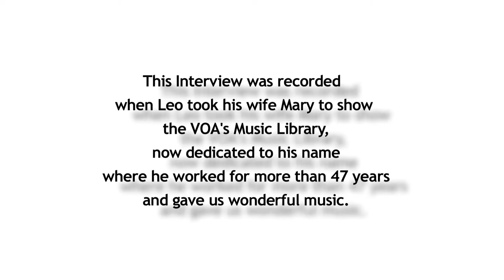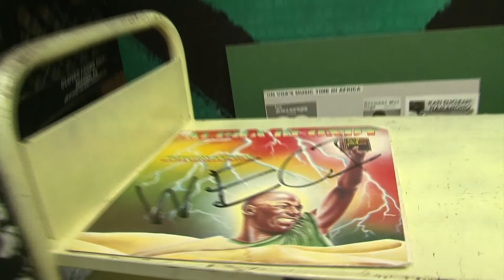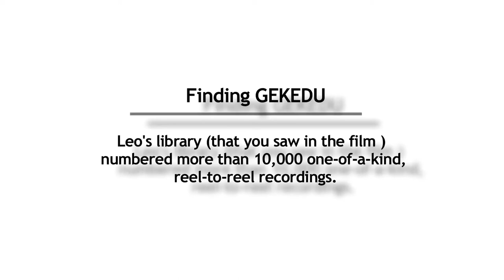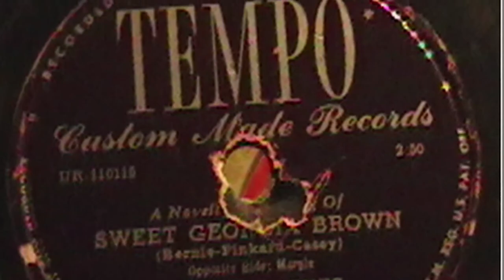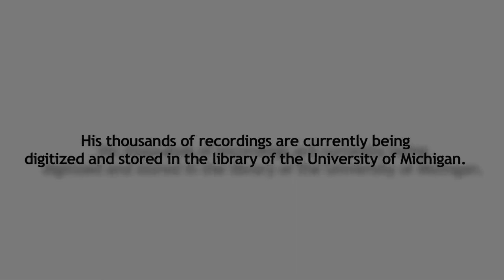Leo Sarkisian - The Living Legend